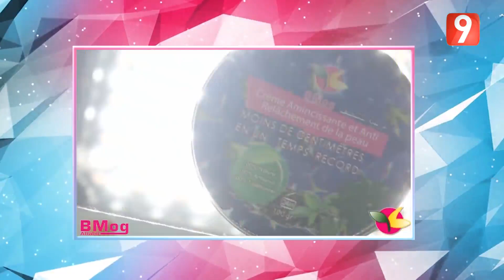ElWeekend S02 - Ep32 P02